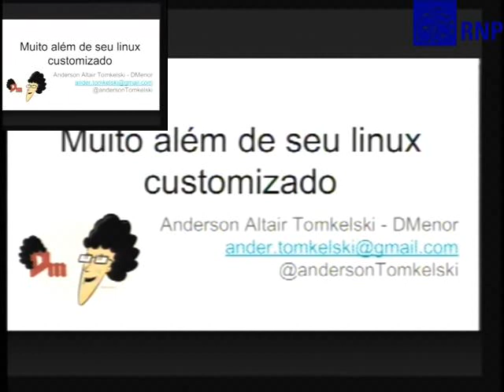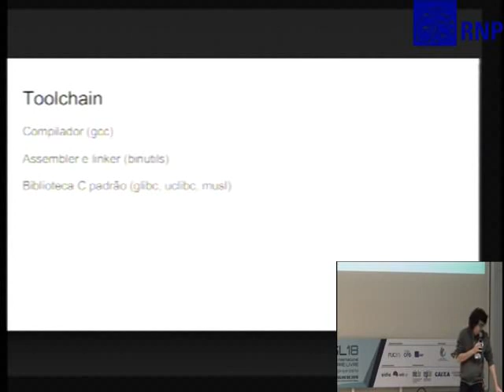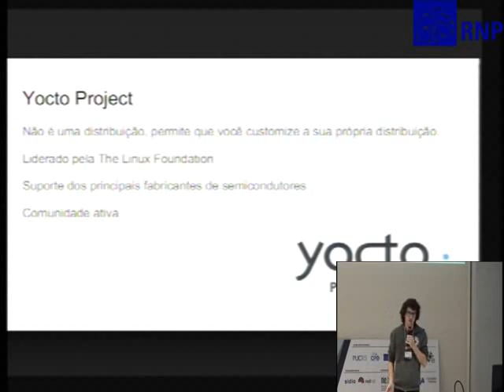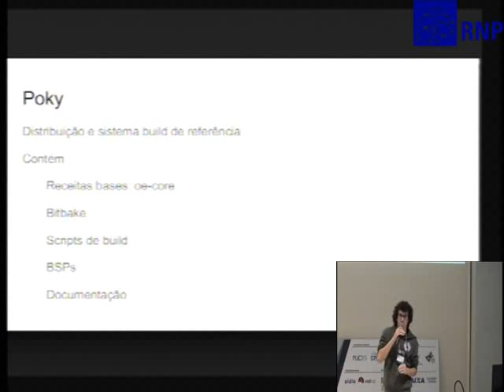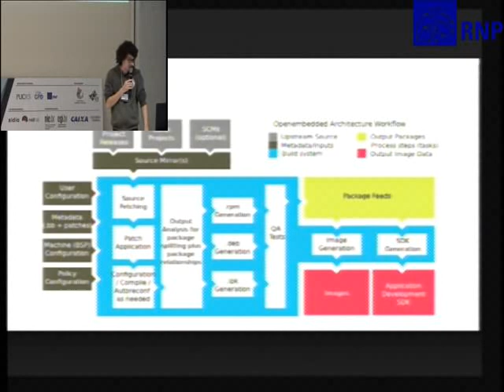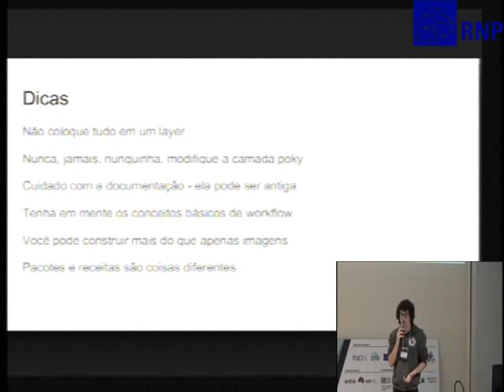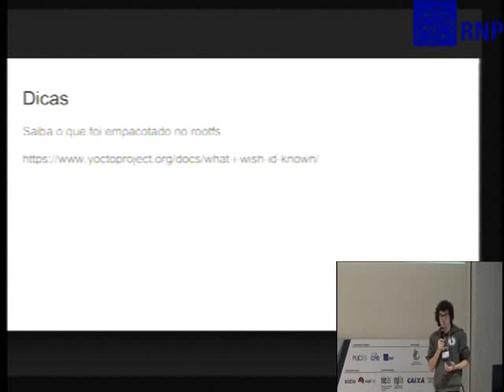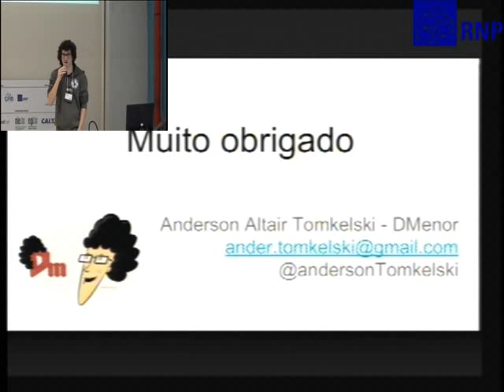Muito além de seu linux customizado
O propósito da atividade é comparar a criação de diferentes linux customizados com diferentes build system, focando no desenvolvimento com yocto, explanando como criar suas próprias receitas, como fazer as compilações de pacotes sem recompilar todo o linux customizado e pontuar a customização do kernel embarcado.

Anderson Altair Tomkelski